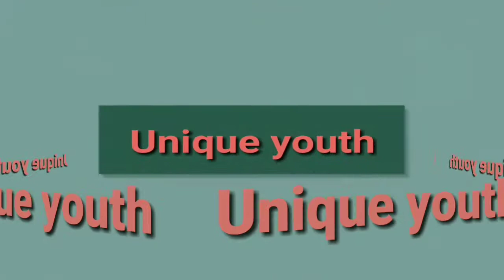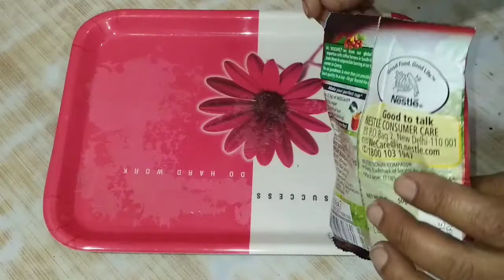Chipalio ko bhagane ka upaye |छिपकलिओ से छुटकारा | छिपकलियाँ कभी नहीं आयेगी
ये वीडियो  एक  जानकारी के उदेशिया से बनाई  गई  है
कृप्या  इस वीडियो को पूरा देखे ऑफ़  सावधानी जरूर बरते
इस में आप को छिपकलिओ  से छुटकारा  या छिपकलियों को भगाने  का आसान तरीका/ उपाय  बताया गया है
छिपकलियों को कैसे भगाये और छिपकलियों से कैसे छुटकारा पाए, छिपकलियों को मारने  किल करने या छिपकलियाँ आप के घर में नहीं आएगी
इस वीडियो में आप को बताया गया है के coffee powder  ले और  तम्बाकू  ले  इन दोनों को मिला  कर  छोटी छोटी गोली बना ले
इस की खुसबू से छिपकलियाँ भाग जाएगी  अगर छिपकली इसे खायेगी तो मर जाएगी या  उसे चक्कर आ जायेगे और वो भाग जाएगी

इस नुस्के / उपाए से छिपकलियाँ भाग जायेगे

सावधानी :-  इस मिश्रण को बच्चो और पालतू जानवरो से दूर रखके,  तम्बाकू स्वास्थ  के लिए हानिकारक होता है

चिपकलिये को भागने का उपाए / छिपकलियों से छुटकारा पाए
छिपकलियों को कैसे भगाये / चिपकलियो को भागने के सरल और आसान तरीका
lizard control, how to kill lizard by home made solution
how to keep lizard away from your house in Hindi

 The information provided on this channel and its videos is for general purposes only and should not be considered as professional advice. We are trying to provide a perfect valid, specified detailed information. We are not a licensed professional so we make sure with your professional consultant if you need. All the content published on our channel is our own creativity